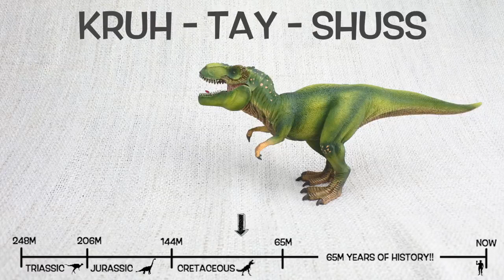T REX FACTS! Fun & Educational Dinosaurs For Kids Best Dinosaur Facts